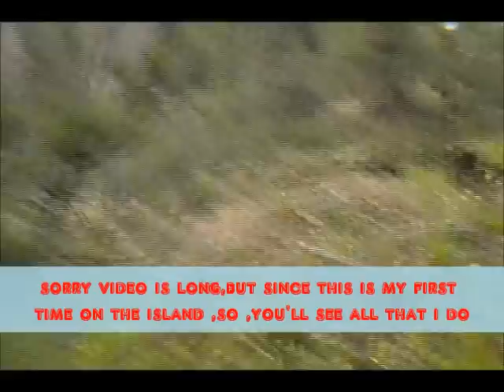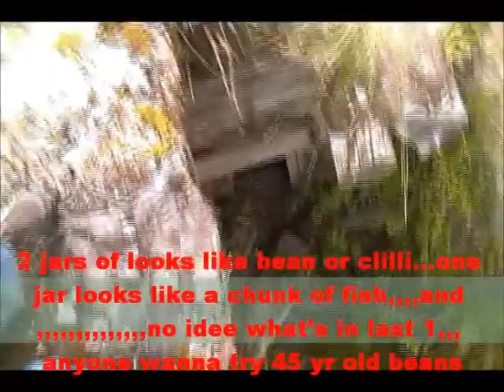Russian Island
(MAD) russian island abandoned home, 1970's,located just downriver from the Rudy Johnson' bridge ,16 km's from Williams lake bc